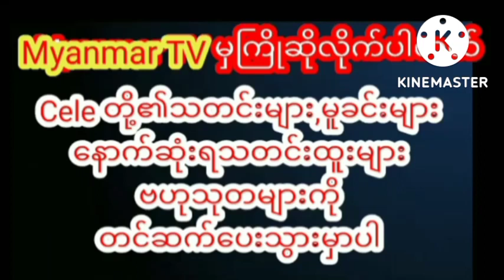အလန်းစား ဖက်ရှင်လေးနဲ့ ဆက်ဆီကျကျလှနေတဲ့ ခက်ဝေမိုးmyanmarcelenews